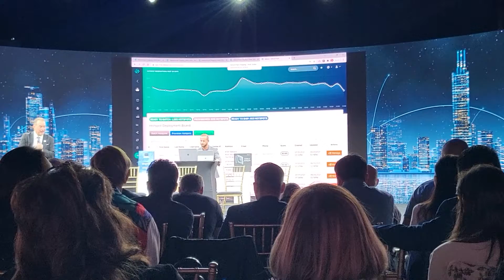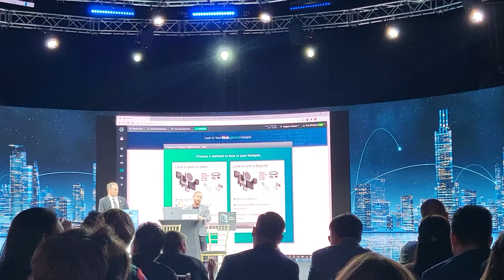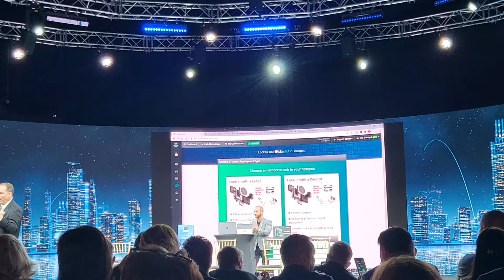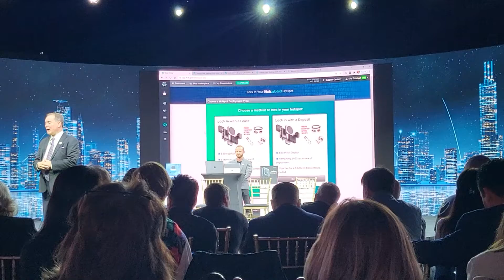First Annual Event #5